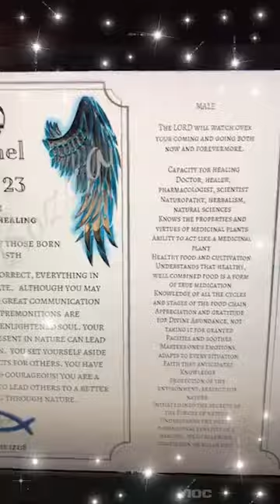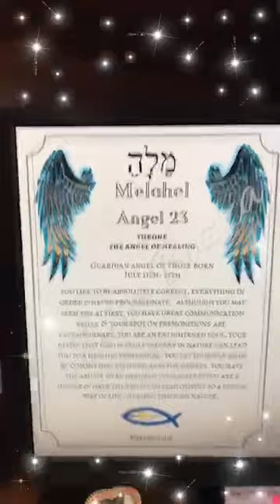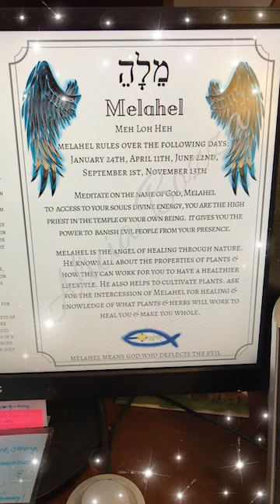Here is the Guardian Angel of the Day! Melahel, the 23rd name of God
Learn HOW to read the deck!